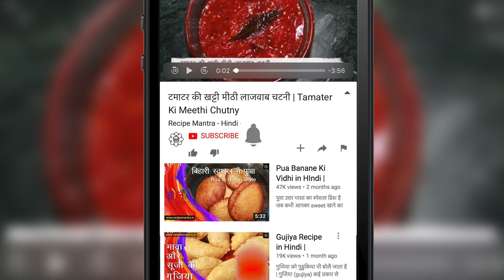गाजर की बर्फी बनाने का आसान तरीका। Gajar Burfi Recipe in Hindi - Gajar Barfi Recipe - Recipe mantra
सामग्री-
गाजर- एक किलो
मावा- आधा किलो
काजू का पाउडर- आधा कप (100 ग्राम)
घी- आधा कप (100 ग्राम)
दूध- एक लीटर
इलाइची पाउडर- आधा छोटा चम्मच
गार्निशिंग के लिए- काजू, बादाम, पिस्ता